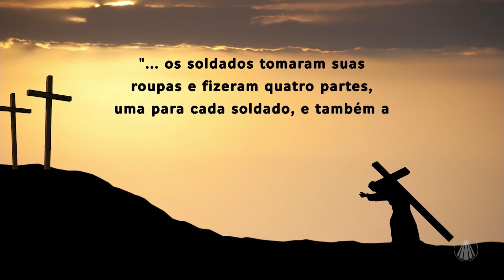Vamos refletir e entender sobre Jesus ser despojado de suas vestes!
No quadro “Catequese Missionária” de hoje, voltamos nossa atenção o encontro de Jesus com sua Mãe. Qual ensinamento Cristo nos transmite a partir desse episódio de sua vida? Aprenda!

TV APARECIDA
É bom estar onde a Mãe está!